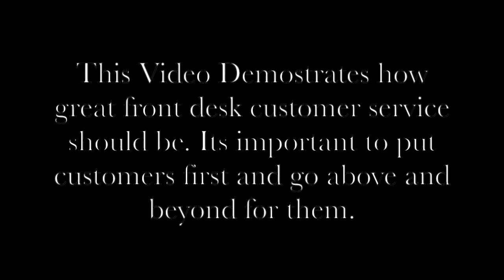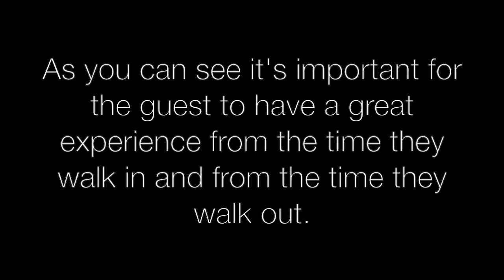What Great Front Desk Customer Service Is All About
This video demostrates how front desk service should be and how its important for guest to have an amazing experience from beginning to end. Going above and beyond for customers will keep them coming back.